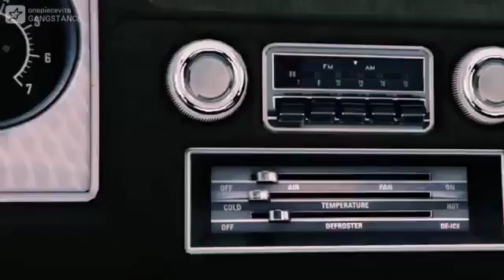Vapid Slamvan Custom showcase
Chek out this cool Vapid Slamvan showcase.